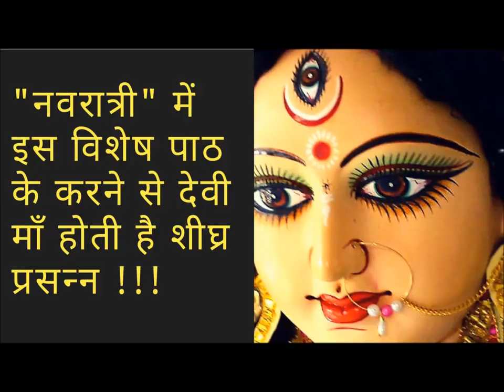Navratri Amazing Worship of Nine Goddess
Goddess Durga
During Navratri, people worship nine forms of Goddess Durga namely Shailaputri, Brahmacharini, Chandraghanta, Kushmanda, Skanda Mata, Katyayani, Kalaratri, Mahagauri, and Siddhidatri.
Navratri story
importance of Navratri
nine days of Navratri
10 points on Navratri
why is Navratri celebrated in 2020
why Navratri is celebrated twice in a year
why Navratri is celebrated for 9 days
Navratri festival essay
"9 Durga images with the name"
"9 Devi name list in Hindi"
"Navratri 9 Devi names in Telugu"
"Shaila Putri"
"nav Durga mantra"
"Nava Durga Stotram"
"maa Durga favorite prasad"
"maa Durga favorite flower"
"how to make goddess Durga happy"
"9th day of Durga puja"
"significance of 3rd day of Navratri"
"why is Navratri celebrated"
"nine days of Navratri 2020"
"Shaila Putri Devi images"
"Navratri days 2019 list"
"Navratri story in English pdf"
"nine goddesses of Navratri images"
"Navratri day 3 story"
"day 3 Navratri goddess"
"story of the first day of Navratri"
"maa brahmachari story"
"brahmachari flower"
"Mahagauri mantra Drik Panchang"
"brahmachari mantra in Kannada"
"brahmachari wishes"
"4th Navratri mantra"
"how to do Shail Putri puja"
"Dasara 9 days goddess names in Telugu"
"nine faces of goddess Durga"
"Navratri Prasadam list for nine days"
"Navratri colors meaning"
"Nava Durga images with names"
"Navratri day 9 goddess"
"Drikpanchang Nava Durga"
"nine goddesses"

Navratri amazing worship of nine goddesses, Goddess Shailaputri,
Goddess Brahmacharini,
Goddess Chandraghanta,
Goddess Kushmanda,
Goddess Skanda Mata,
Goddess Kalaratri,
Goddess Mahagauri,
Goddess Siddhidatri,
Goddess Katyayani,
Vasanta Navaratri or Basant Navratri,
Shakambhari Navratri,
Sharana Navaratri,
Pusha Navratri,
Navratri puja path Vidhi,
Navratri worship process,
Navratri special fasts,
Navratri Hindu festival, freaky Funtoosh Navratri, freaky Funtoosh news, freaky Funtoosh Navratri worship, Navratri Vrat Aur Puja;

Please visit for more infotainment...